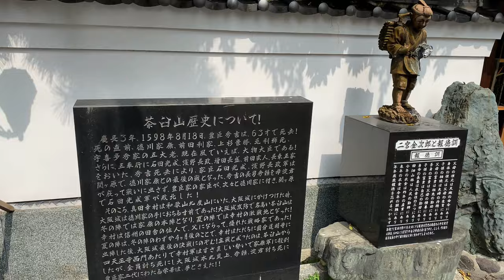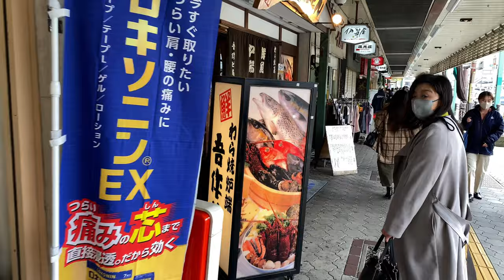[4K] Tennoji Park to Tennoji Station Walk 🇯🇵 ASMR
In this video we take a relaxing walk around Tennoji park in Osaka, then walk to Tennoji station.

Tennoji Park is a beautiful public park located in the heart of Osaka, Japan. Covering an area of around 26 hectares, it is one of the largest parks in Osaka and a popular destination for both locals and tourists.

The park was originally established in 1909 and has undergone several renovations and additions over the years. Today, it features a wide variety of attractions and facilities, including a large pond, a Japanese garden, a zoo, and several sports facilities.

One of the main attractions of Tennoji Park is its beautiful Japanese garden, which covers an area of around 2.5 hectares. Designed in the traditional style of a Japanese garden, it features a variety of plants, trees, and rock formations arranged in a naturalistic way. Visitors can enjoy walking along winding paths, crossing stone bridges, and admiring the scenic views of the garden.

Another popular attraction in Tennoji Park is the Tennoji Zoo, which is home to a wide variety of animals from around the world. The zoo covers an area of around 11 hectares and is divided into several sections, each dedicated to a different group of animals. Visitors can see everything from giant pandas and koalas to elephants and giraffes, and there are also several exhibits featuring rare and endangered species.

For those interested in sports, Tennoji Park also features several facilities for tennis, basketball, and baseball. There is also a large open field where visitors can play soccer or have a picnic. In addition, the park has several walking and jogging paths that are popular with locals looking to get some exercise in a scenic environment.

Perhaps one of the most iconic features of Tennoji Park is its large pond, which covers an area of around 3 hectares. Visitors can rent rowboats and paddle around the pond, enjoying the peaceful surroundings and the views of the park from the water. There are also several small islands within the pond that are accessible via bridges, adding to the charm of the park.

Throughout the year, Tennoji Park hosts several events and festivals that attract large crowds. In the spring, the park is a popular destination for cherry blossom viewing, with thousands of people gathering to admire the beautiful pink blooms. In the summer, there are several music and cultural festivals held in the park, while in the fall, the changing colors of the leaves make for a stunning backdrop.

Overall, Tennoji Park is a must-visit destination for anyone traveling to Osaka. With its beautiful gardens, diverse wildlife, and wide range of activities, there is something for everyone to enjoy. Whether you are looking for a peaceful stroll in nature, an exciting adventure at the zoo, or a fun day out with friends and family, Tennoji Park has it all.